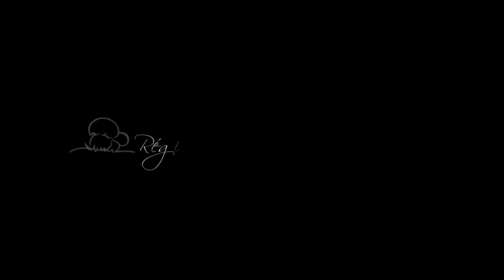Champignons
Regis Marcon, auteur du très beau livre de recettes "Champignons" aux éditions de La Martinière, évoque son univers gastronomique.